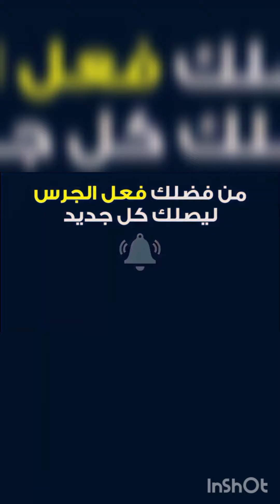احواش رائع لفرقة شباب اداونضيف 🔥♥️ ahwach chabab idawnidif عابد اجماع احيا